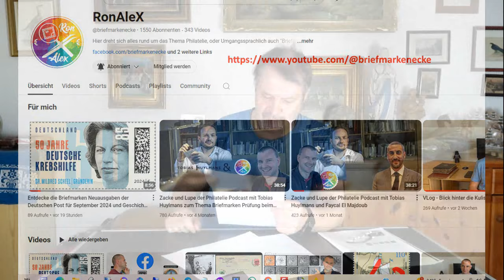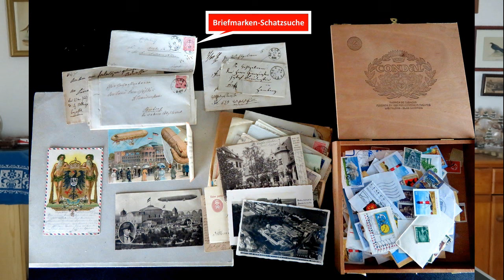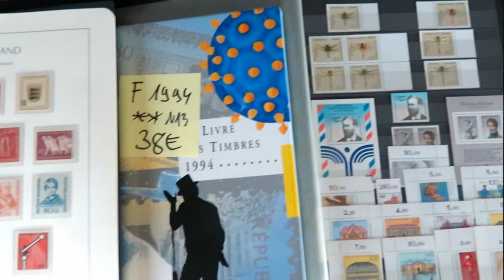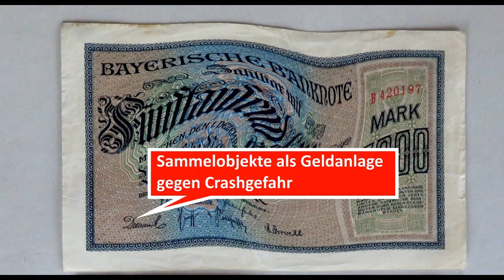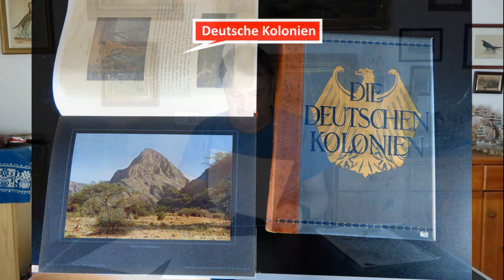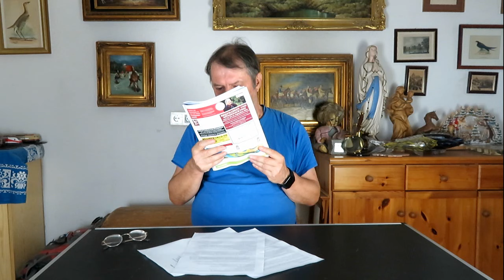Briefmarken, Münzen, Schatzsuche und Sammeln: Meine Antworten zu Euren Kommentaren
Briefmarken, Münzen, Schatzsuche und Sammeln: Meine Antworten zu Euren Kommentaren - Film von Thomas Schmidtkonz

Im Film gehe ich auf Eure interessantesten Kommentare zu meinen letzten Filmen zum Thema Briefmarken, Münzen, Geschichte, Sammeln und mehr ein!
Zudem präsentiere ich meine Pläne für neue Filme.